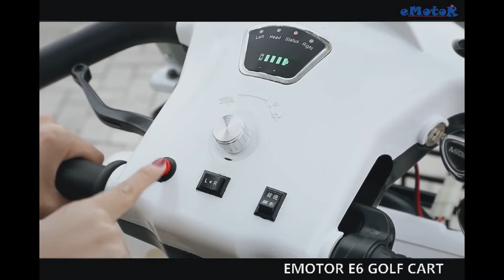E6 Four-wheeled three-seater small electric vehicle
This electric vehicle, small in size and easy to operate, is the best choice for the elderly and adults to travel